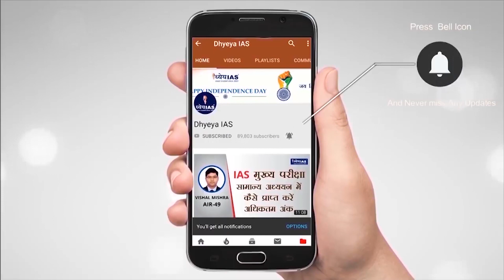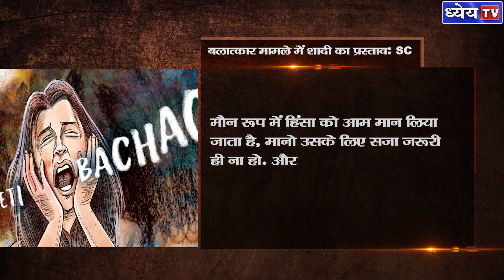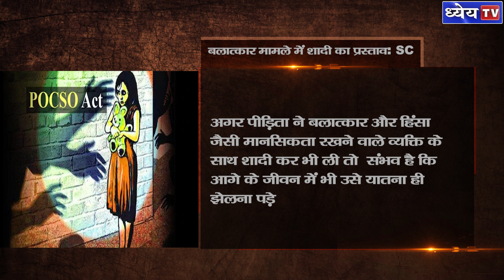DNS: बलात्कार मामले में शादी का प्रस्ताव: SC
हाल ही में, चीफ़ जस्टिस एसए बोबडे की अगुवाई वाली सुप्रीम कोर्ट की तीन जजों की एक बेंच ने बलात्कार से जुड़े एक मामले की सुनवाई करते वक्त अभियुक्त से पूछा कि क्या वो पीड़िता से शादी करना चाहता है? कोर्ट ने ऐसा कोई निर्देश नहीं दिया, लेकिन अभियुक्त के वकील से यह सवाल पूछा गया. सुप्रीम कोर्ट द्वारा इस तरह के सुझाव पर कई महिलावादी कार्यकर्ताओं और संगठनों ने निराशा जताई है. डीएनएस में आज हम जानेंगे कि कितना तर्कसंगत है इंसाफ के बदले शादी और समझेंगे इससे जुड़े कुछ अन्य महत्वपूर्ण पक्षों को भी

Recently, while hearing a rape-related case, a three-judge bench of the Supreme Court, headed by Chief Justice SA Bobde, asked the accused whether he wanted to marry the victim? The court did not give any such instructions, but the lawyer of the accused was asked this question. Many women activists and organizations have expressed disappointment over such a suggestion by the Supreme Court. Today in DNS, we will know how rational the marriage proposal is in lieu of justice, and will understand some other important aspects related to it.

Voice and Script : Keshari Pandey
Editor: Arjun Kumar